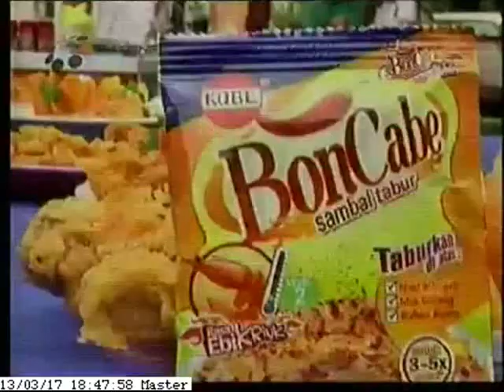BonCabe on Super Sunday OChannel part2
Seru-seruan masak bareng KOBE dan jangan lupa taburi dengan BonCabe dong, supaya lebih enak dengan rasa pedas berasa dari cabe asli.